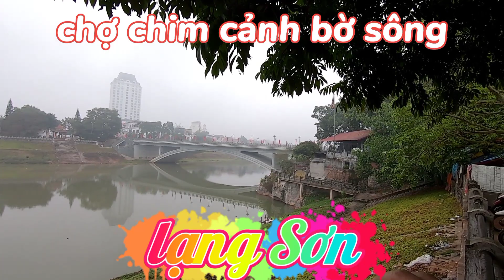chợ chim cảnh hoành tráng chưa từng thấy trên bản đồ,chim rất đẹp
mời các bạn đến với chợ chim cảnh lạng Sơn rất nhiều chim đẹp chào mào họa mi rất nhiều các bạn ơi